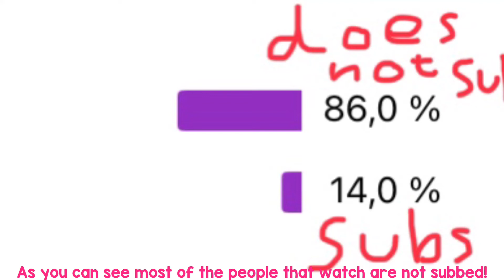Let’s get to 50 subs